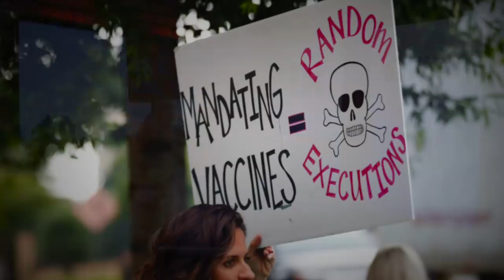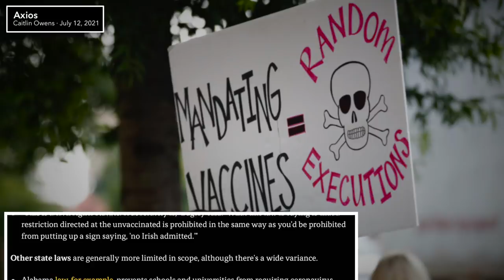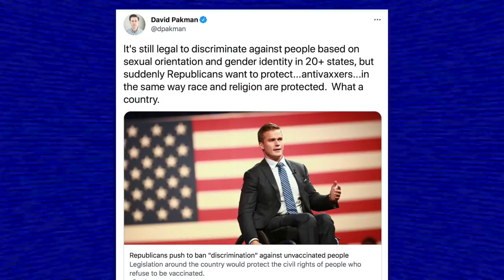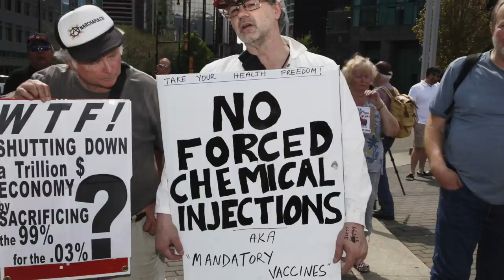GOP Pretends "Discrimination" Against Anti-Vaxxers is a Civil Rights Issue